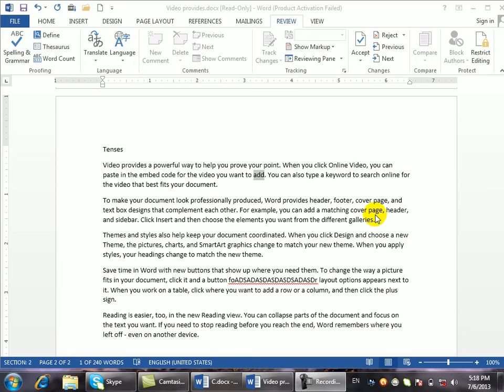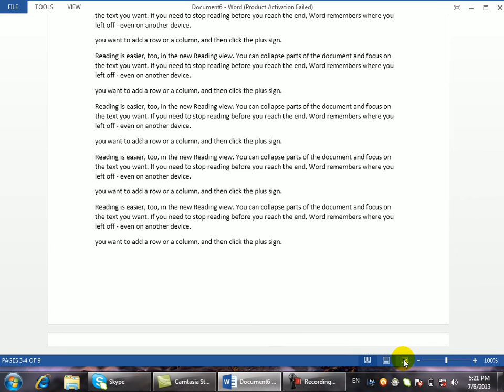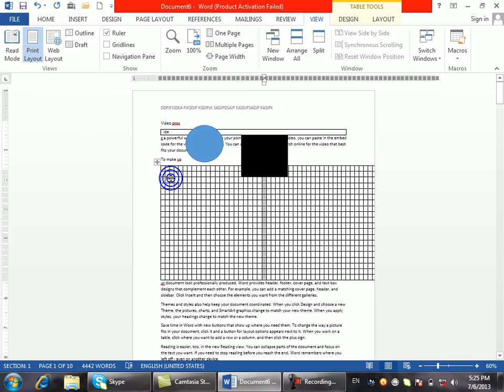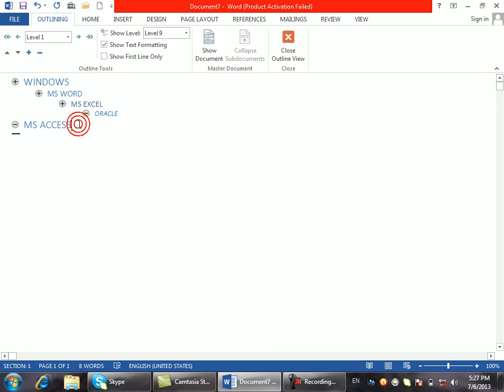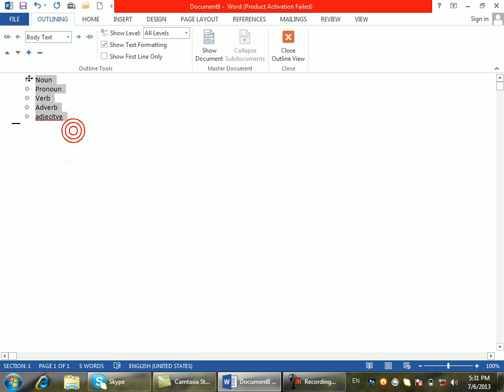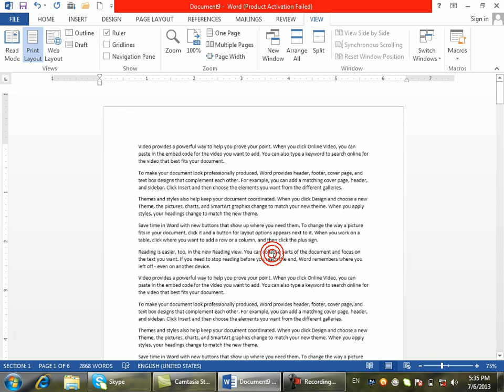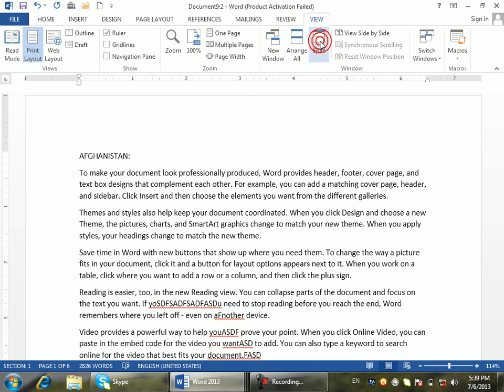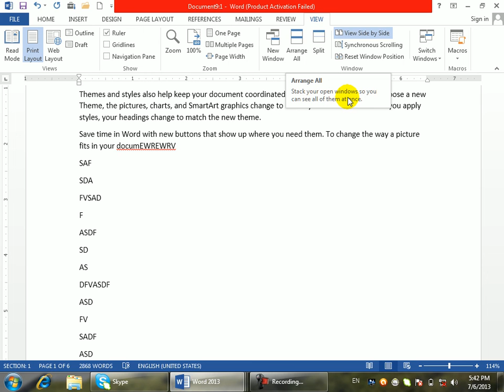What is read mode? by pashto and Dari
What is Microsoft office?
what is the Difference between FBA and FBM Step by Step Amazon? Ae
 For Beginners
 | How to open a Seller Account on Amazon UAE
by Pashto (Pushto) پښتو، پشتو language
Hello All In this video, I have created a live Amazon AE (UAE)
 Individual Account ID and discussed what are the types of Accounts or Amazon IDs
you can create on Amazon. ae Amazon UAE
Seller Central Link;
Thanks
Abdul Saboor Danishmal